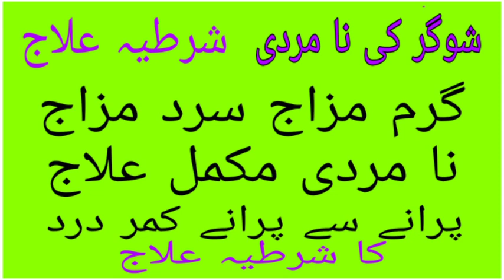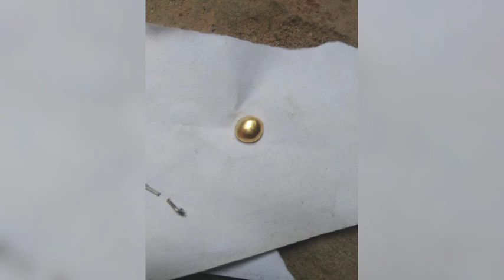Morcary make Gold پارہ شمسی